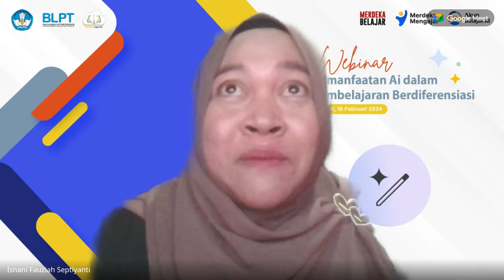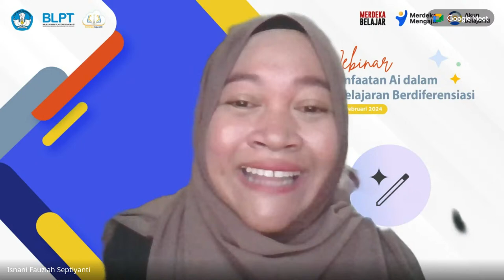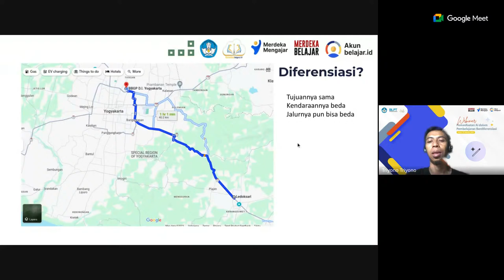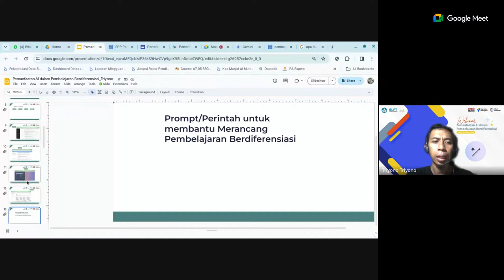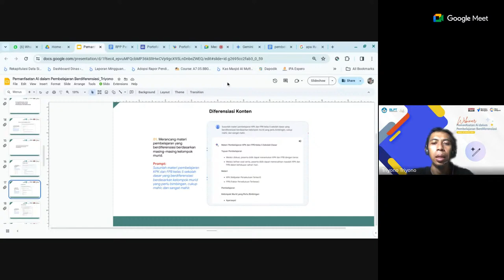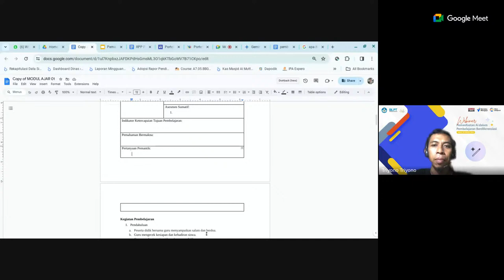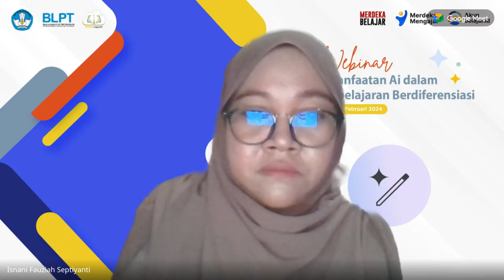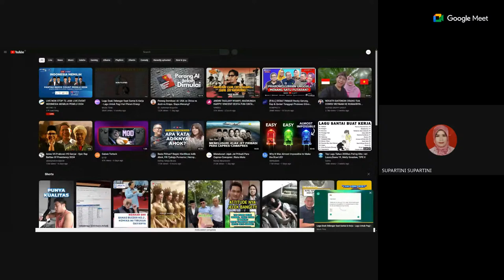Praktik Baik Pemanfaatan Ai (Artificial intelligence) dalam Pembelajaran Berdiferensiasi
Praktik baik ini akan membahas bagaimana memanfaatkan teknologi Ai untuk membantu guru merancang pembelajaran berdiferensiasi.

agar mendapatkan notifikasi tayangan dan informasi terbaru kami, terima kasih.